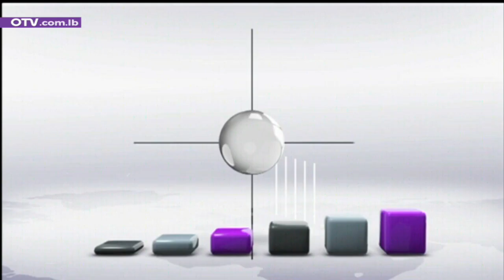نشرة أخبار الظهيرة - الاثنين 15 آب 2022 مع جورج عقل